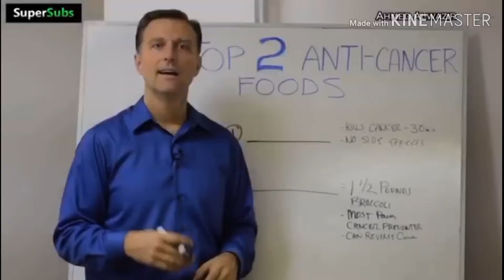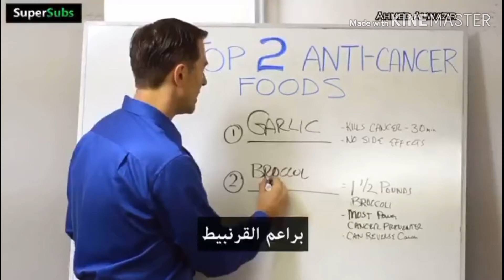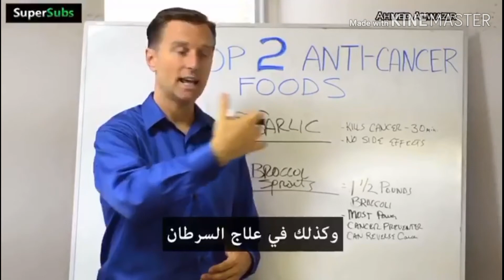الثوم والبروكولي اطعمه تقي الجسم من الامراض عافاكم الله